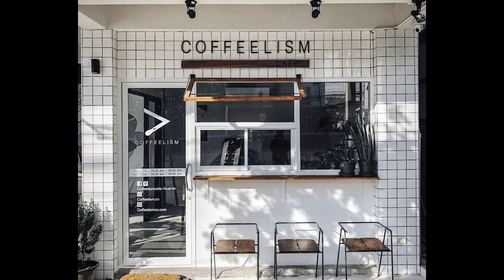Small Coffee Shop Concept Design, Simple Coffee Budget Design #46